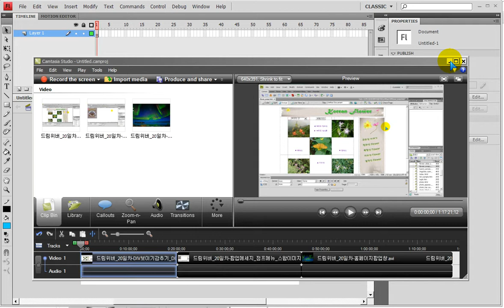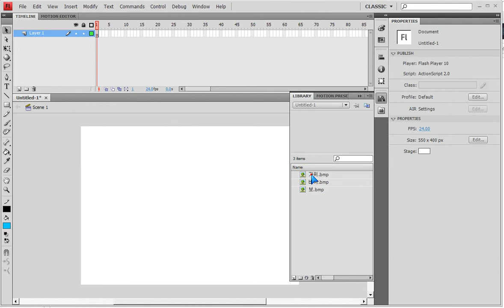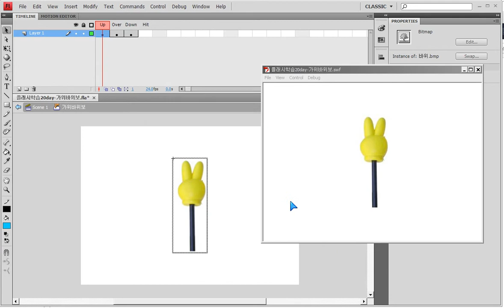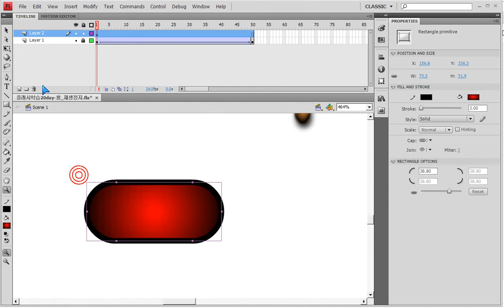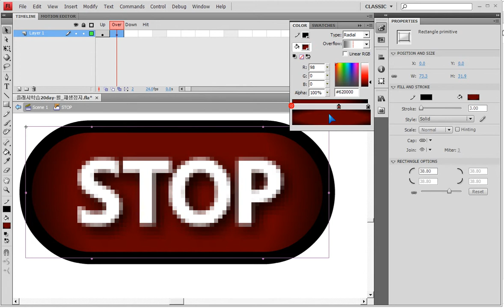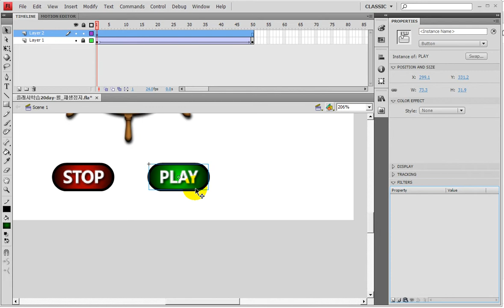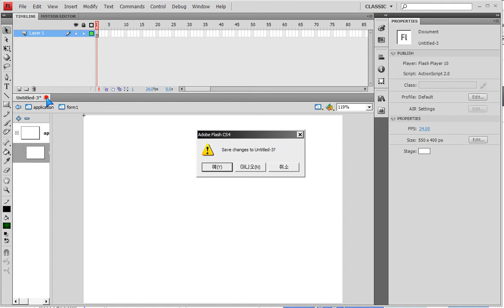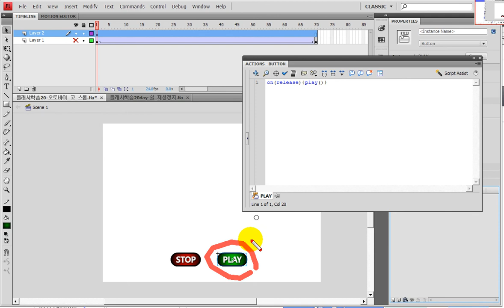플래시) stop,play, 바이크 멈추고 가게하기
플래시)
stop,play
바이크 멈추고 가게하기